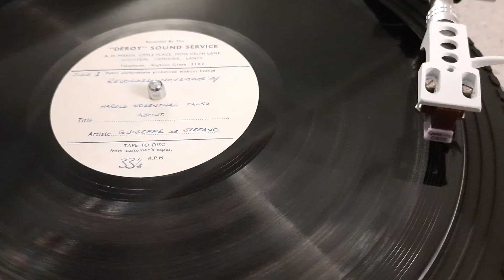Harold Rosenthal talks about Giuseppe Di Stefano - side 1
33 1/3 rpm direct cut acetate disc of November 1957 recording.